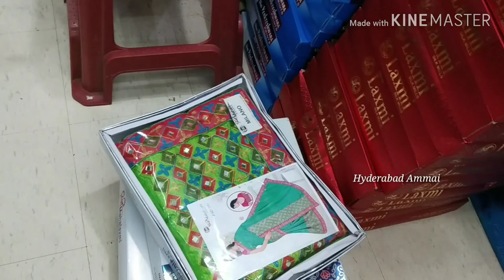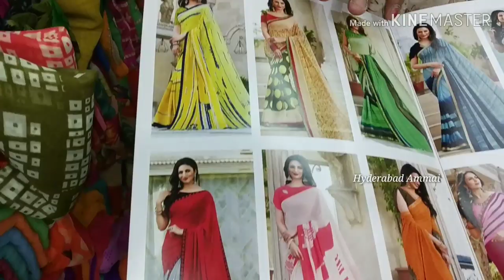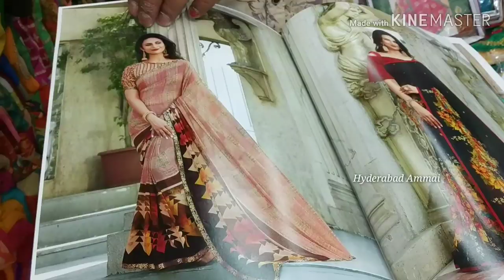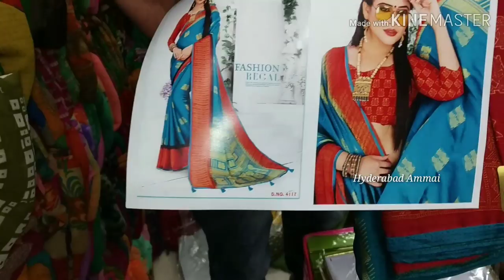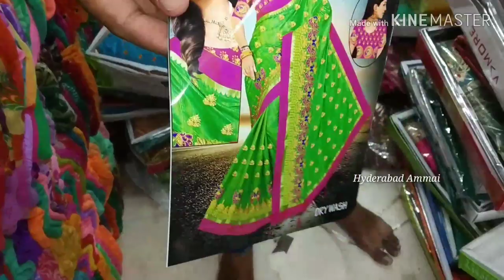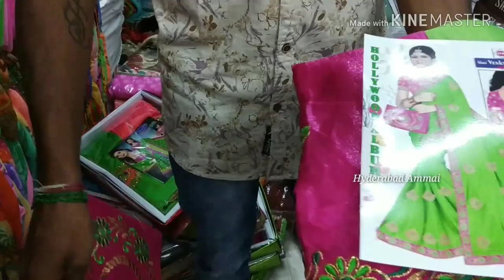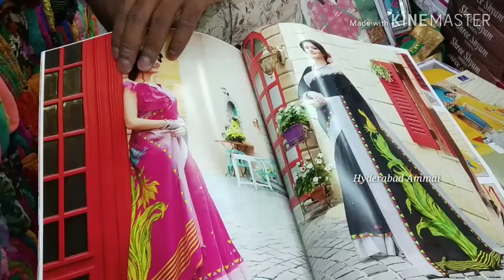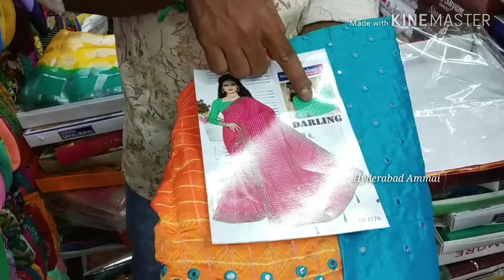New Arrival Dasara Special Fancy Catalogue sarees|| Part -1|| Madina wholesale Sarees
Today I am going to explore wholesale Shop Sarees Collection. Here we have sarees starts from Rs.190  We have huge collections, I have divided 2 parts,thia is Part -1 video, in this video I will share few sarees collectons.

Address:
Sri Kamachi Textiles,
Wholesale Cloth Merchants,
S. No. 21-1-654/2, God Gift market,

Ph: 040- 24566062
                24527264

Other Shopping videos links are mention in below, please watch those videos.

stagram I'd: Hyderabad Ammai

  Hyderabad Ammai😍
  Keep smiling😃